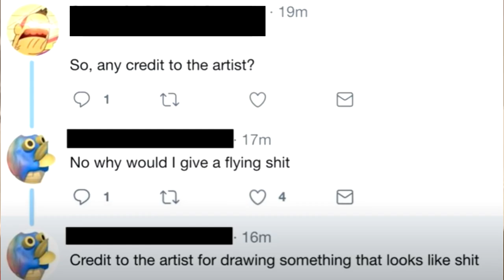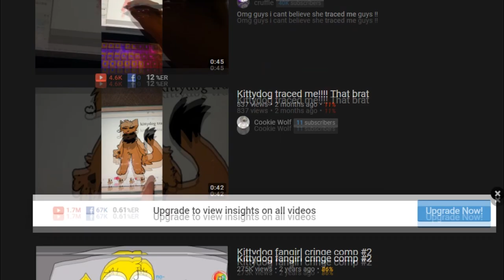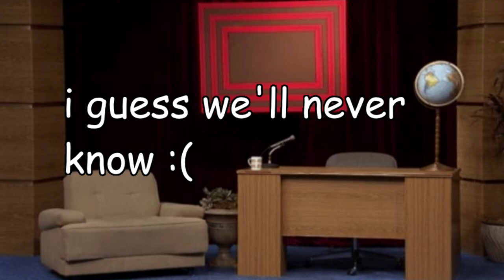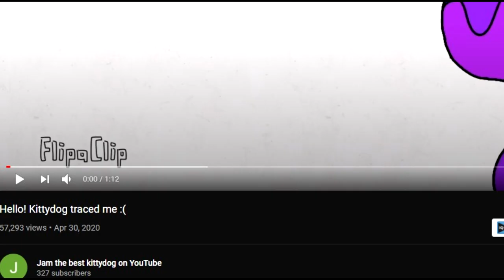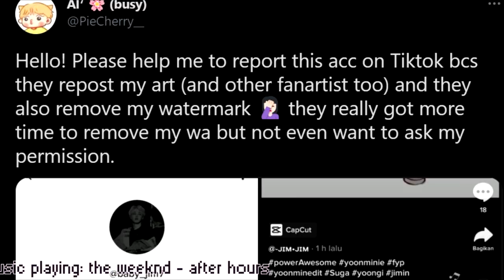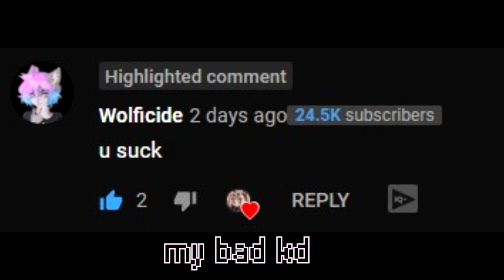Credit The Artist (ft. kittydog)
Through Instagram, Twitter, Pinterest, and any other social media.

intro music: Wolficide - Firework (katy perry cover)